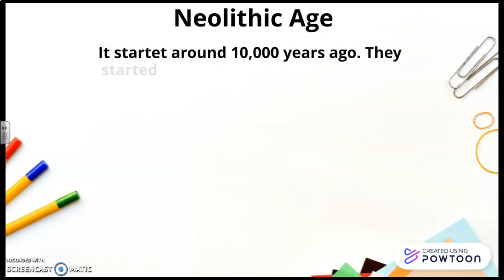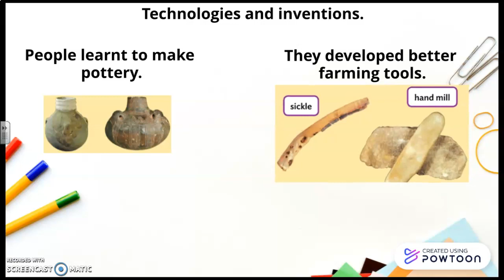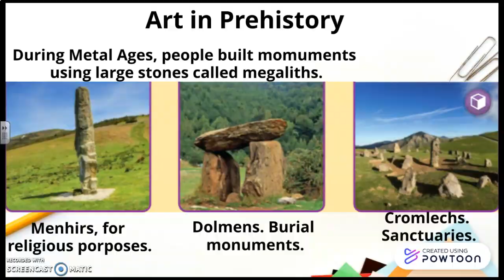Prehistory in Spain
Paleolithic, Neolithic, Metal Ages and Art in Prehistory.